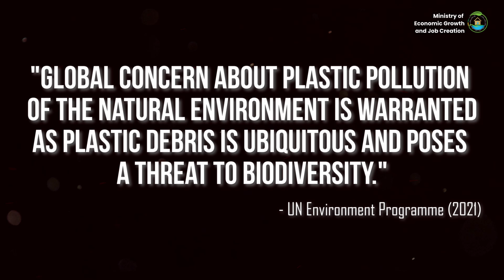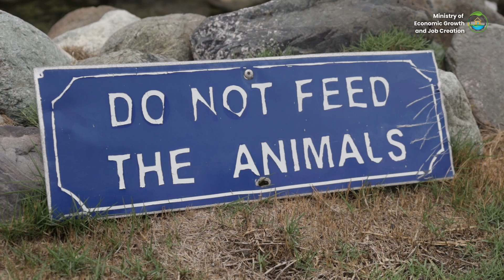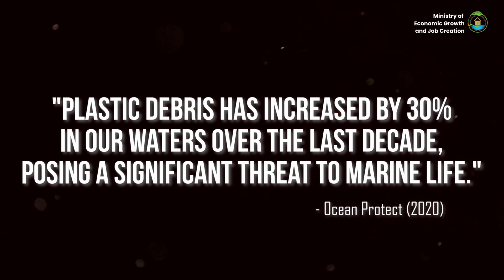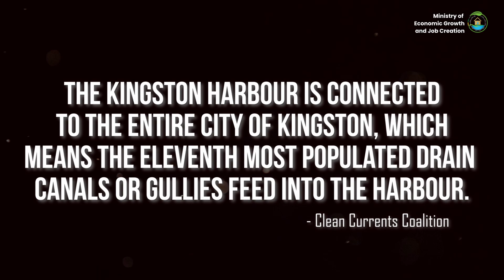Broken Blue: The Impact of Plastic Pollution on Jamaica's Marine Life | A Short Documentary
Jamaica, a Caribbean paradise, is facing a growing threat—marine pollution. Our stunning coastline, with its pristine beaches and vibrant coral reefs, is under siege from plastic waste. Broken Blue uncovers the impact of this pollution on our island’s ecosystems and communities.

The Kingston Harbour Cleanup
Project

Copyright footage -

Jamaica Environment Trust (JET)

National Environment & Planning Agency (NEPA)

GraceKennedy Foundation

Esirom Foundation

Emmanuel Campbell, Local Fisherman